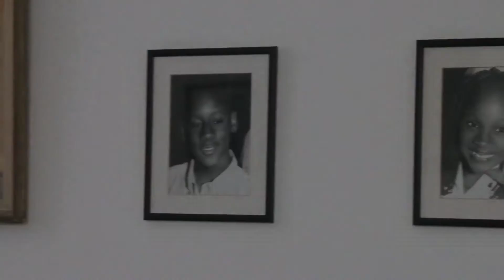Nigerian Wedding: Foluso & Dolapo Wedding in Lagos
This young couple came in from London England.  Very easy going and was an absolute pleasure to work with.